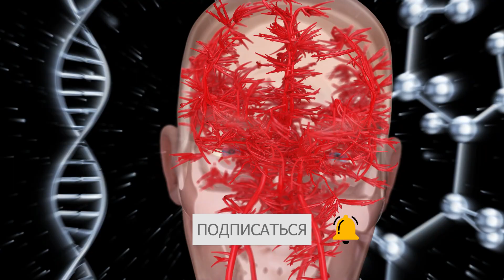Что Такое Перетренированность Мышц? Симптомы Перетрена и Как Его Распознать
В этом видео мы разберемся в том, что такое перетренированность, как она влияет на тренировочный процесс и можно ли ее избежать.

➤➤➤ВНИМАНИЕ!